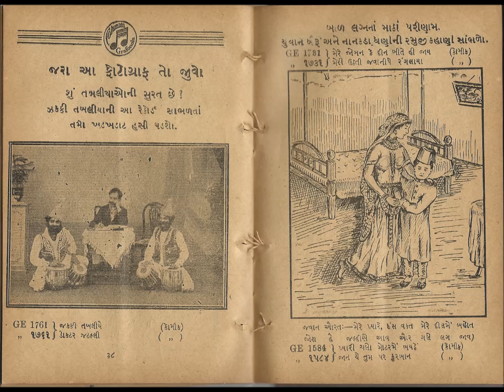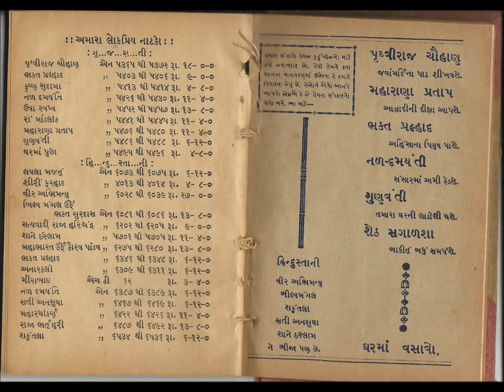દેશી નાટક સમાજ: સત્તાનો મદ-ભાગ ૧. Deshi Natak Samaj: Sattano mad-part 1.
જુના ગુજરાતી દેશી નાટક સમાજનું આ અપ્રાપ્ય ગીત અને પોસ્ટર અમને અમદાવાદમાં રહેતા ગુજરાતના પ્રખ્યાત લેખક અને અમારા વડીલ મિત્ર શ્રી રજનીકુમાર પંડ્યાના અમૂલ્ય સંગ્રહમાંથી મળ્યું છે. શ્રી રજનીકુમાર પંડ્યાએ આજથી ૯૦ વર્ષ પહેલાં ૧૯૩૦ના દાયકાનું સંગીત અને અનેક પોસ્ટરો જે રીતે સાચવીને રાખ્યા છે તે કદાચ બીજે ક્યાંયથી મળવા અશક્ય છે. શ્રી રજનીકુમાર પંડ્યાનો આભાર માનવા માટેના શબ્દો જ નથી. આવું અમૂલ્ય અને અપ્રાપ્ય સંગીત અમને મળ્યું છે તે બસ માત્ર ઈશ્વરની અતિ કૃપાથી જ શક્ય બન્યું છે. શ્રી રજનીકુમાર પંડ્યા પાસેથી આ રીતે અવારનવાર એમના સંગ્રહમાં પડેલ અતિ દુર્લભ સંગીત અમને મળે અને અમે તેને ગ્લોબલ ગુલાલ બનાવીને વિશ્વમાં વિના મુલ્યે વહેંચીએ એવી આશા રાખીયે છીએ.

કેશવલાલ કપાતર વૈકુંઠના પાત્રમાં અને
આણંદજી કાઠિયાવાડી કબૂતર ત્રિવેણીના પાત્રમાં
(ફોટો સૌજન્યઃ વિનયકાન્ત દ્વિવેદી)

ભારી બેડાં ને નાજુકડી નાર

(ઈ.સ. ૧૯૨૮ના દેશી નાટક સમાજના નાટક ‘સત્તાના મદ’ના પ્રહસન વિભાગમાં
વૈકુંઠ અને ત્રિવેણી નામના પતિ-પત્નીના પાત્રોના કંઠે આ ગીત ગવાતું હતું.)

ત્રિ. હું...હું...હું.. અરેરેરેરે, હાં.
વૈ. કેમ તે વળી શું થયું?
ત્રિ. કપાળ તમારા બાપાનું.
વૈ. મારા બાપાનું કપાળ તો આજકાલ બહુ તેજમાં છે. પણ તું રડે છે કેમ?
 હં... પેલી જેઠી સાથે તારે રસ્તામાં તકરાર થઈ લાગે છે.
ત્રિ. ના ના. ને જેઠી, જમની સાથે મજૂરીનું કંઈ નથી.
વૈ. ત્યારે શું થયું પણ?
ત્રિ. આ બેડાંમાં ભાર કેટલો બધો બળ્યો છે. જાણે માથા ઉપર મોટો બધો ડુંગર.
વૈ. માથા ઉપર મોટો ડુંગર! અહોહોહોહો!

ત્રિ. ભારી બેડાં ને હું તો નાજુકડી નાર
 ભારી બેડાં ને હું તો નાજુકડી નાર
 કેમ કરી પાણીડાં ભરાય રે
 ભમ્મરિયા કૂવાને કાંઠડે
 ભમ્મરિયા કૂવાને કાંઠડે

વૈ. ત્યાં શું થાય છે વારુ?

ત્રિ. ગોરી નીચી ને ઊંચા કાંઠડા રે રાજ
 ગોરી નીચી ને ઊંચા કાંઠડા હો રાજ

વૈ. પછે?

ત્રિ. ચડતાં કમ્મર લચકાય રે હાં ત્યાં
 ચડતાં કમ્મર લચકાય રે
 ભમ્મરિયા કૂવાને કાંઠડે
 ભમ્મરિયા કૂવાને કાંઠડે

વૈ. બહુ ત્રાસ થાય છે તને વારુ? કેમ કહે જોઉ.

ત્રિ. સરકે સાળુડાં નીર સીંચતા હો રાજ
 સરકે સાળુડાં નીર સીંચતા રે રાજ
 કોઈની નજર લાગી જાય રે

વૈ. ભમ્મરિયા કૂવાને કાંઠડે
ત્રિ. કોઈની નજર લાગી જાય રે

વૈ. પાણી પાણી થઈ જતી
 એવાં પાણી ભરવા કાજ
 રસીલી ના જતી

 પાણી પાણી થઈ જતી
 રસીલી ના જતી

ત્રિ. તો પછી ઘરનું બધું કામ કોણ કરશે?

વૈ. આ ગુલામ કરશે. બીજું કોણ કરશે?

 સ્ત્રીના સુખને કારણે પુરુષ થાય કુરેબાન
 તો પાણી ભરવા વળી શું ઝાઝું નૂકશાન?

ત્રિ. લોકોમાં મશ્કરી થાય રે
 ભમ્મરિયા કૂવાને કાંઠડે